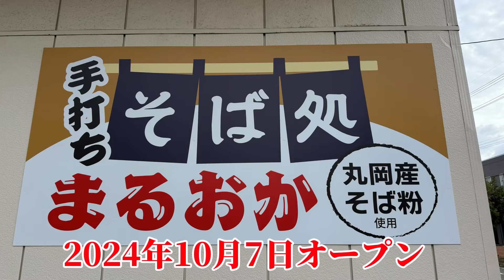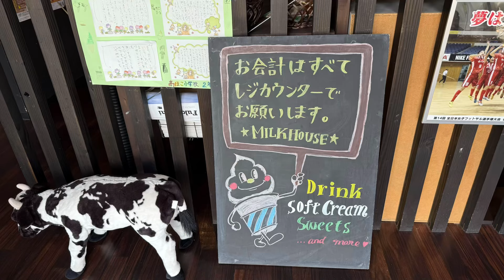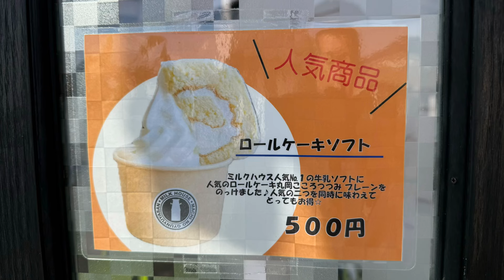日本一美味しい福井の蕎麦#おすすめ#おいしい 越前そば、2024年10月7日に福井県坂井市丸岡にオープンした蕎麦屋さんと美味しいソフトクリームの紹介です。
10月7日にオープンした
【そば処　まるおか】
丸岡産玄ソバを丁寧に石臼挽きした二八そばは喉越しも良く香り豊かな蕎麦でした。
そばを食べ終わった後に近くにある牛乳屋さんが営むミルクハウスで人気のロールケーキソフトを頂きました。